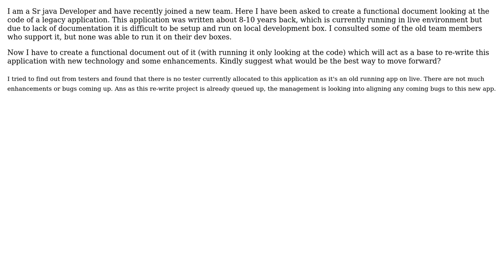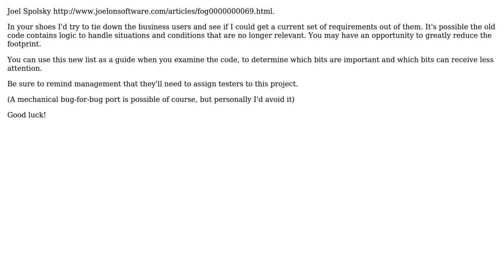Software Engineering: Functional document from code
With thanks & praise to God, and with thanks to the many people who have made this project possible! | Content (except music & images) licensed under CC BY-SA | Music | Images & others | With thanks to user mehta user gnat user Dan Pichelman and the Stack Exchange Network Trademarks are property of their respective owners. You are responsible for your own actions.